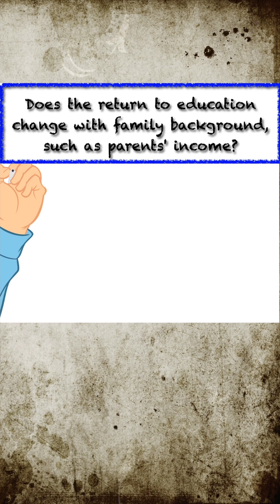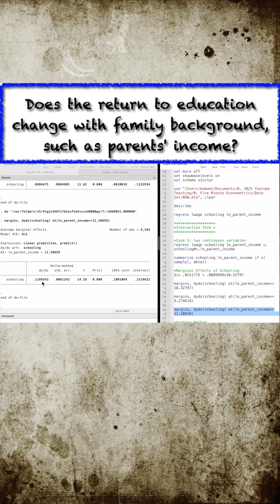Does the return to education change with family background, such as parents' income?